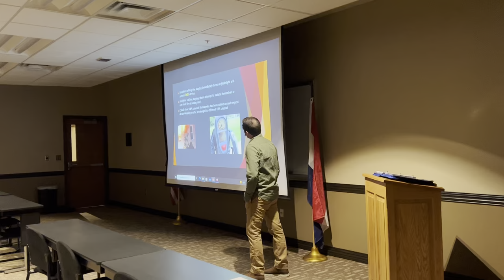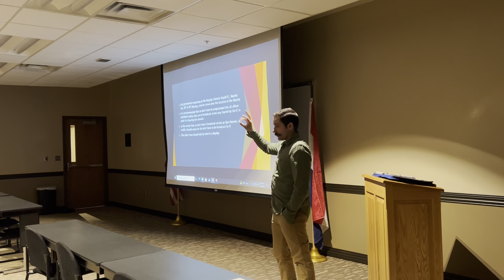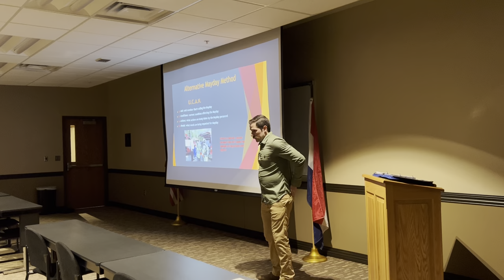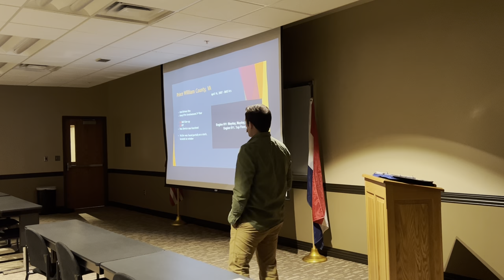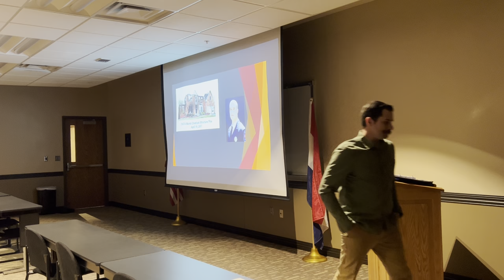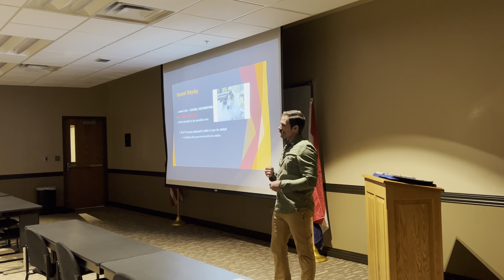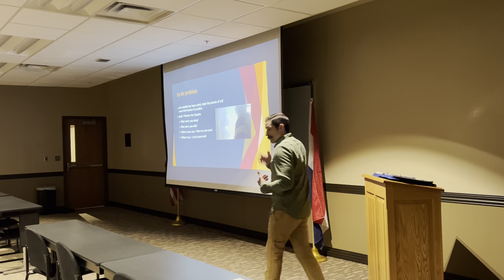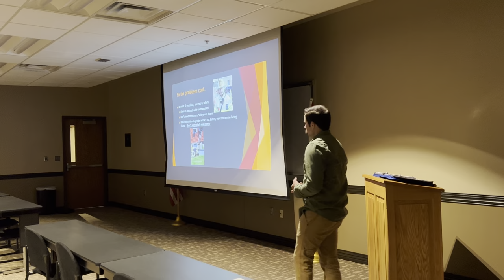Making the call 4